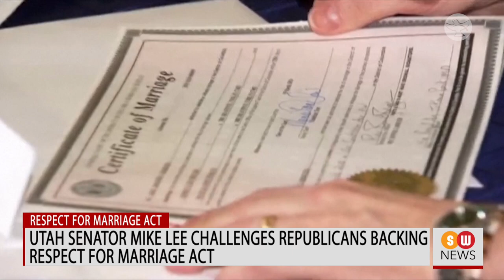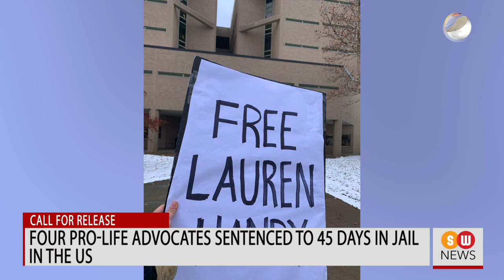Myanmar Church blessed with 10 new priests || SW NEWS|| 657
Utah senator Mike Lee challenges Republicans backing Respect for
Marriage Act
In the US state of Utah, Senator Mike Lee has urged the 12 Republican
senators who cast their vote in support of the Respect for Marriage Act or
RFMA to put in place protective measures for citizens who believe marriage
is between a man and a woman.

Four pro-life advocates sentenced to 45 days in jail in the US
Four American pro-life advocates were sentenced to 45 days in a county jail
for felony.

Iranian soccer team refuse to sing national anthem during World Cup match
In an apparent gesture of sympathy for demonstrators back home, the Iranian soccer squad opted not to sing the national anthem as it was played ahead of their match with England on Monday.

Archbishop Gugerotti appointed the new prefect of Oriental Churches
Pope Francis on Monday named Apostolic Nuncio to the United Kingdom
Archbishop Claudio Gugerotti as the new prefect of the Vatican Dicastery
for Oriental Churches.

Indonesia earthquake kills over 160, rescue efforts continue
At least 160 people have been killed in Indonesia’s West Java province on
Monday after a quake measuring 5.6 on the Richter scale rocked the region.

Bishops of England and Wales seek institution of Our Lady of
Walsingham’s feast
The Bishop’s Conference of England and Wales is set to appeal to the Holy
See to upgrade the memorial of Our Lady of Walsingham to become a Feast
in England.

The Chosen: Season 3 gets rousing reception at theatres, ranks third
The latest season of the popular Bible-based television series &quot;The Chosen&quot; debuted in the Top 3 over the weekend.

National Peace Committee in Nigeria raises concern over violent election
campaigns
Members of the National Peace Committee or NPC in Nigeria, which
includes representatives of the Catholic Bishops, have raised concern over
violent election campaigns ahead of the country’s general elections in
February 2023.

Over 100 people, including women and children, abducted in Nigeria
The information commissioner and residents said that over 100 people
including women and children were abducted from Zamfara state in
northeastern Nigeria by gunmen.

Church asks state for a constitutional solution to census conflict in Bolivia
The Church in Bolivia has asked the state authorities to listen to the cry of a suffering and tired people and provide a quick and constitutional solution to the census-related conflict.

Abducted Nigerian priest freed by Umeri community vigilante team
An abducted Nigerian priest has been freed 24 hours after his kidnapping.

New priests and deacon ordained in war-torn Myanmar
Amid the conflict in Myanmar, the Catholic Church has been blessed with
10 new priests and one deacon.